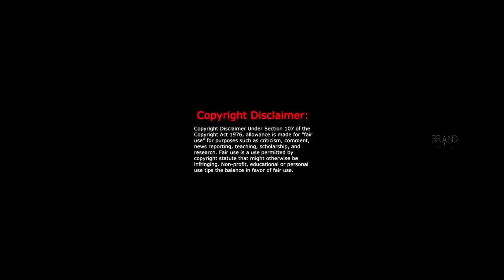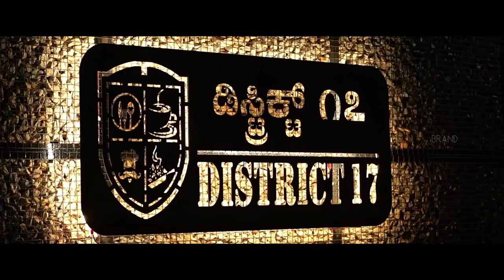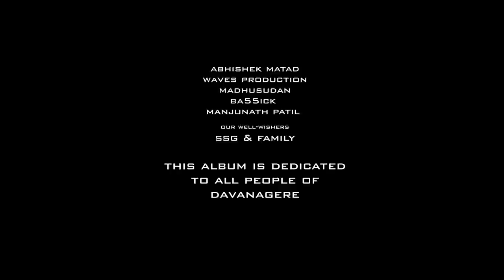It’s Davangere | The Last Leaf Band | Album Song 2019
Davangere is nevertheless when it comes to food, Education & fun. Lucky are those who got an opportunity to study here & Luckiest are those who born & brought up here. Pulled out all our efforts to portray best frames of Davangere in this video. Dedicated to all who live & loved our city.. let us know how you feel about the video below on comments.

Vocals by : Akash A P & Karthik Sambhapur
Music & lyrics: Karthik Sambhapur
Performed by: The last leaf band
Recorded at: Swarasthaan studios
Produced by: brand studios
Conceptual: Halesh
Styled by: Sukruth K N
DOP: Chetan rajulapaati
Post production: blue haze production
Executive Production: Vishu Craney (V creations)